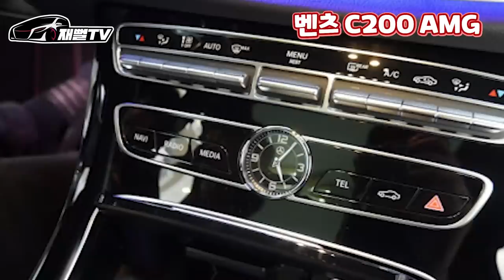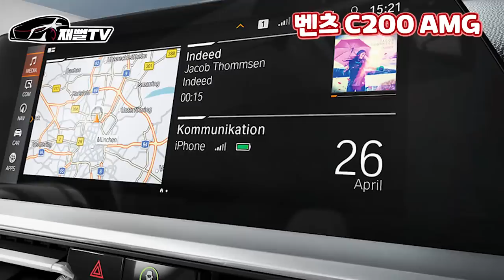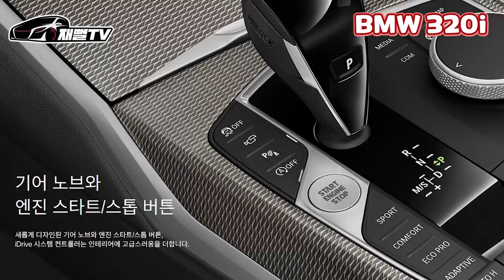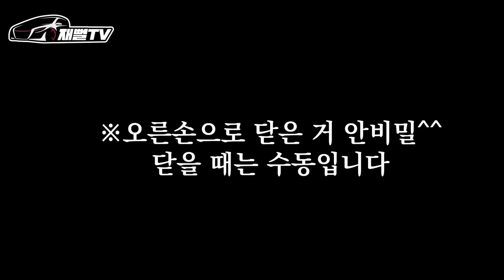대박 할인 전쟁! 벤츠 C클래스 VS BMW 3시리즈 라이벌전 (임과장 VS 최대리)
오늘은 화해각? 두 라이벌이 다시 만났습니다
차비교하러 나왔는데 할인으로 싸우는 두분...